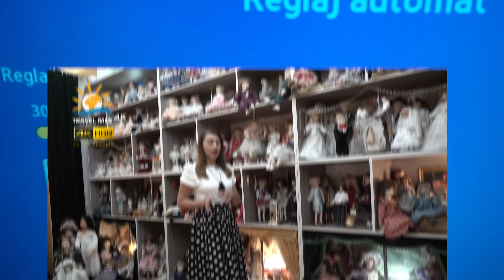Tranziție format emisie Travel Mix SD (analogic) la Travel Mix HD / 4K / 8K